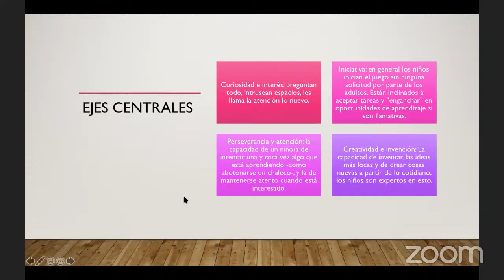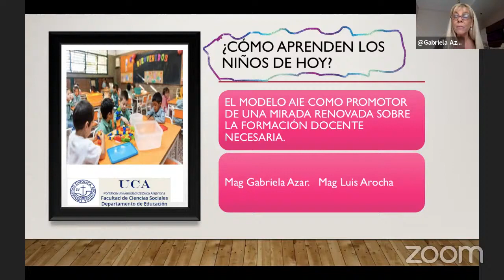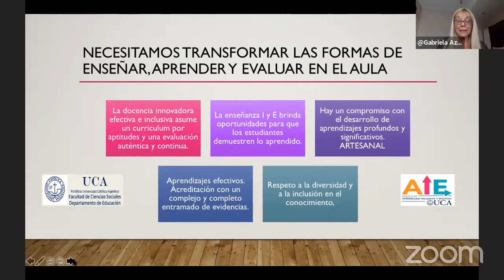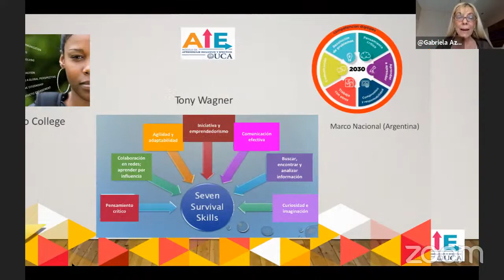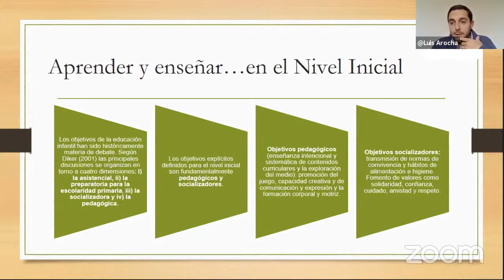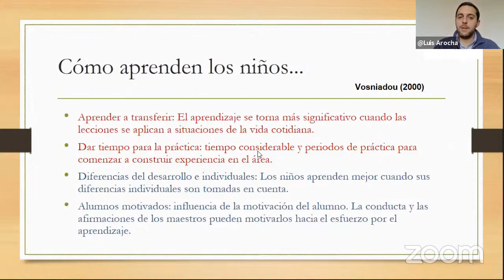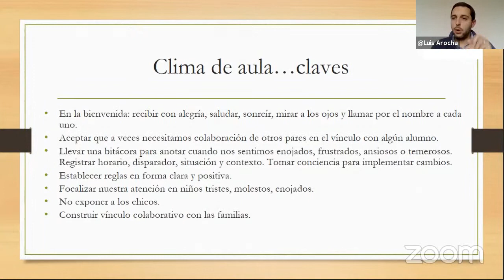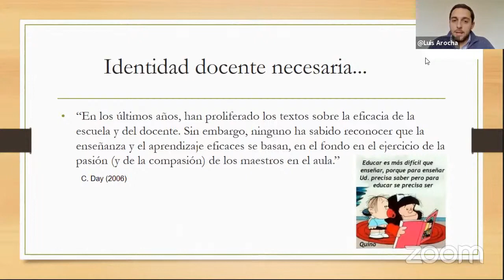¿Cómo aprenden los niños de hoy? . (Módulo 1).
FORACIÓN DOCENETE NECESARIA PARA INNOVAR EN LA ENSEÑANZA EN EL NIVEL INICIAL Y  PRIMER CICLO.